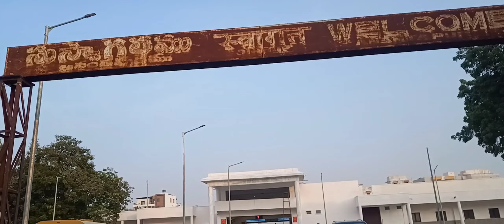Anantapur Railway station work update latest | Anantapur Vlog traveling | New construction work atp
anantapur railway station latest update anantapur railway station work update latest anantapur bridge work update latest anantapur Road work update latest anantapur vlog traveling atp vlog traveling trendingvideo ganesh mathala official